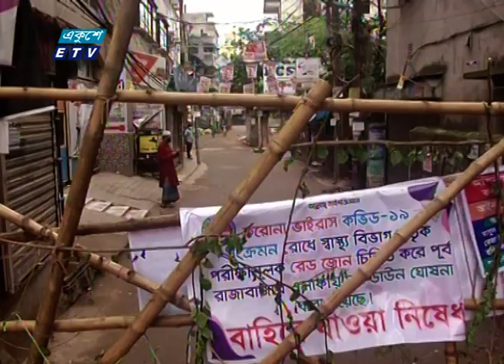রেড জোন পূর্ব রাজাবাজার এলাকায় লকডাউনের দ্বিতীয় দিন চলছে আজ | ETV News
প্যাকেজের বিষয়: রেড জোন পূর্ব রাজাবাজার এলাকায় লকডাউনের দ্বিতীয় দিন চলছে আজ
প্রতিবেদক:

২০০০ সালের ১৪ই এপ্রিল এটি সম্প্রচার কার্যক্রম শুরু করে। টিভি চ্যানেলটির খবরে নতুনত্ব ও অভিনবত্ব থাকার কারণে দর্শকদের কাছে বিপুল জনপ্রিয়তা লাভ করে। দেশ বিদেশের সর্বশেষ খবর, নাটক, সিনেমা, ডকুমেন্টারিসহ নানা খবর ও বিনোদনমূলক অনুষ্ঠান প্রচারিত হয় একুশে টেলিভিশনে।